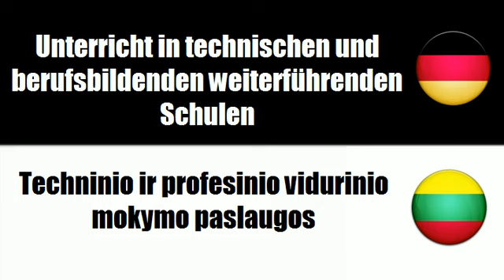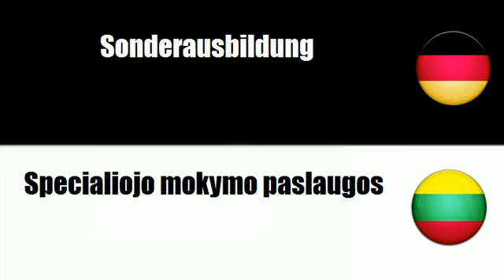Litauisch lernen = Allgemeine und berufliche Bildung